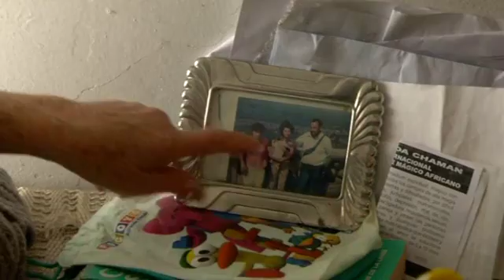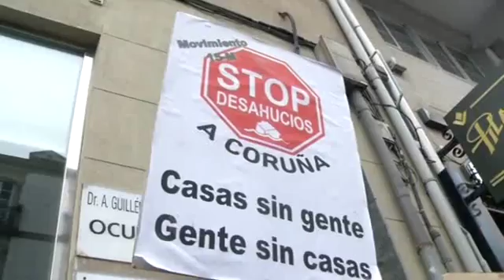Aurelia rechaza dos ofertas de alquiler social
Aurelia Rey, la mujer de 85 años sobre la que pesa una orden de desalojo por retrasarse en el pago de dos alquileres, ha podido dormir una noche más en su casa. Stop Desahucios continuará haciendo guardia en su piso de A Coruña porque la policía judicial podría llegar en cualquier momento. Su abogado reconoce que no le queda otra opción. Sin embargo, Aurelia ha rechazado las dos viviendas sociales que le ha ofrecido la Xunta.